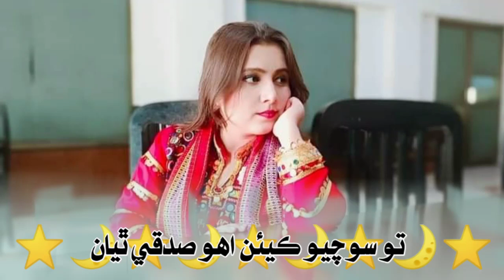SINDHI STATUS TON WASRYO HUJEN TOKHE YAD KAYAN MUMTAZ MOLAI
AHMAD MUGHAL GREEN SCREEN STATUS SINDHI SONG#FAIZA-ALI

faheem ali green screen status Sindhi faheem ali Sindhi song
sindhi songs
Faheem ali green screen status
shafi production
new
green screen sindhi status
Green screen status Sindhi
faheem ali songs
Faheem ali Sindhi song
sindhi new songs
sindhi music